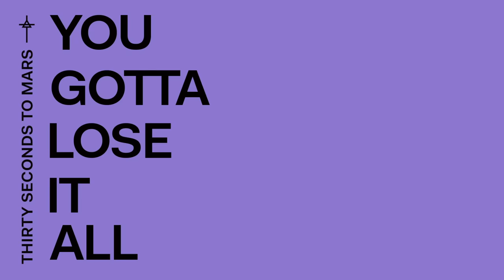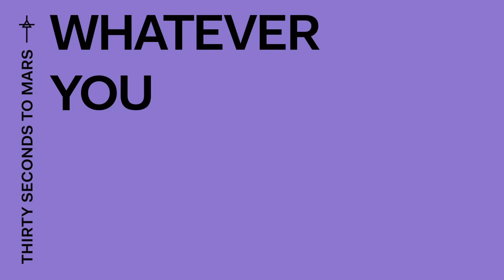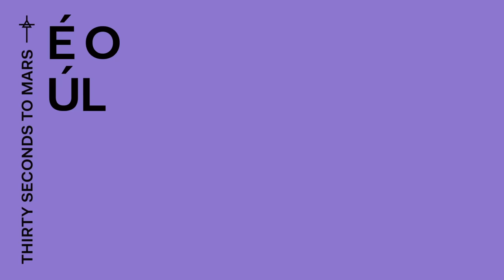Thirty Seconds To Mars, Projota - Rescue Me (Lyric Video)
Thirty Seconds to Mars - Rescue Me with Projota (Official Audio)‬

‪Projota se une ao Thirty Seconds to Mars na nova versão de “Rescue Me” - single do 5° album America. A colaboração entre o cantor brasileiro e a banda americana, começou em São Paulo na turnê The Monolith, e ja está disponível agora para o mundo.‬

Projota joins ‪Thirty Seconds to Mars‬ on a new version of "Rescue Me" from the band's fifth album, America. The collaboration between the Brazilian rapper and American band premiered live in São Paulo on The Monolith Tour earlier this fall and is now available worldwide.

Whatever you do, don't ever play my game
Too many years being the king of pain
You gotta lose it all if you wanna take control
Sell yourself to save your soul

Rescue me from the demons in my mind
Rescue me from the lovers in my life
Rescue me, rescue me, rescue me
Rescue me

Whatever you do, don't ever lose your faith
The devil's quick to love lust and fame
Better to say yes than never know, oh, oh

Rescue me

É o ultimo arremesso é só o começo do seu fim
É o preço que se paga por viver sonhando assim
Cresci rodeado por um milhão de nãos
Fiz valer o meu único sim
E me salvei do mundo e me salvei de tudo
E me salvando então não me salvei de mim
30s é uma eternidade pra quem não sabe quem é
30s é o suficiente pra quem já sabe o que quer
Todos temos todo o tempo pra ser o que quiser
Mas todo o tempo é pouco tempo pra quem não tem fé

Rescue me

Music video by Thirty Seconds To Mars, Projota performing Rescue Me (Lyric Video).